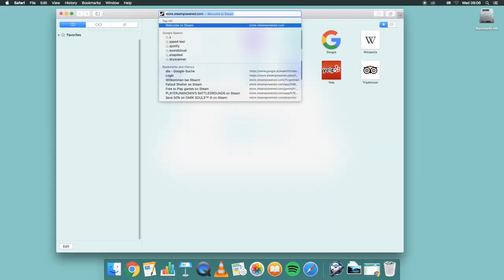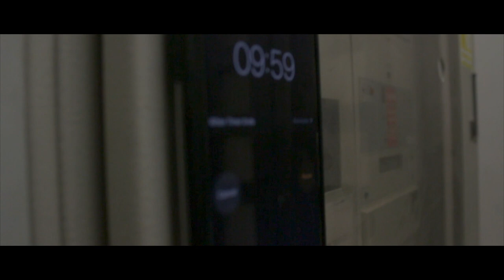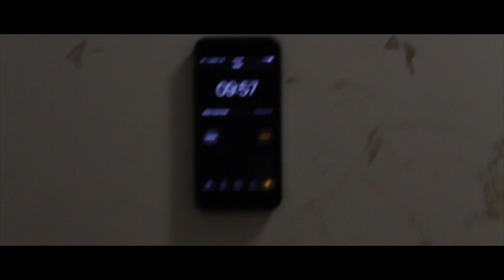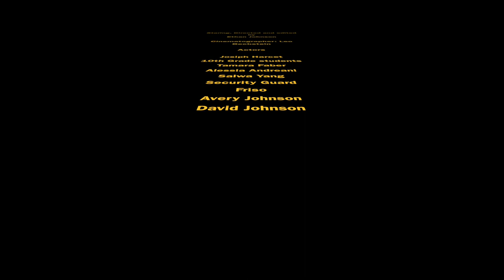Vienna, Austria Short Film | By Vienna International Student, Ethan Zeke Johnson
EZJ (a 10th-grade student at the Vienna International School), acts, shoots, directs, and edits this short film based in the heart of Vienna, Austria.

Ethan Zeke Johnson (EZJ) is on a mission to provide his network with the necessary tools, skills, and methodologies to best market themselves online.